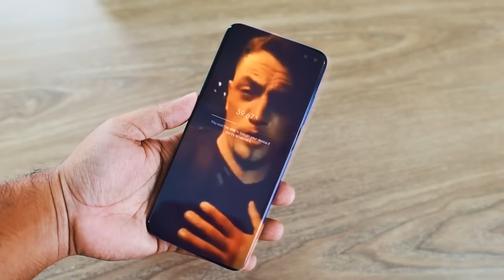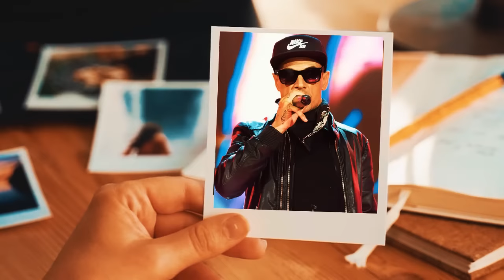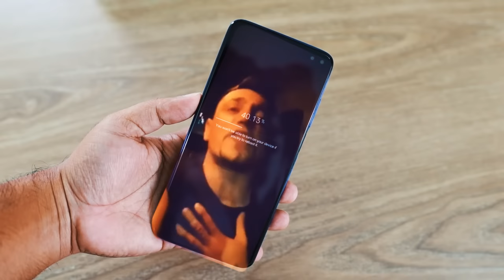Tito y La Liga - Borracho │ Video Clip 2020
TITO Y LA LIGA BORRACHO LETRA
Borracho, borracho ando yo con los muchachos
Ando con  un empacho y esto va
 para que yo pueda olvidarme de ella y de esa botella que me está haciendo mal
re loco estoy hablándome , cuidandome, psicologiandome
hablándote y extrañándote
Como recuerdo lo que hemos vivido
lo que juntos pasamos y no dejo de sufrir como un niño
Como recuerdo lo que me condena
y por dentro sigo tan vacío y por fuera me mata esta pena
Como hare para olvidar
Y me hace mal recordar
Como me duele esta asi
Y me duele estar sin ti
No puedo seguir más así